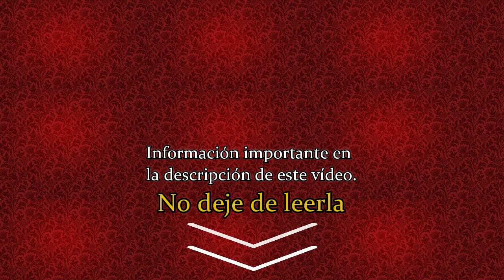ASÍ LO PROMETIÓ EL SEÑOR: Estaré con ustedes hasta el FIN DEL MUNDO